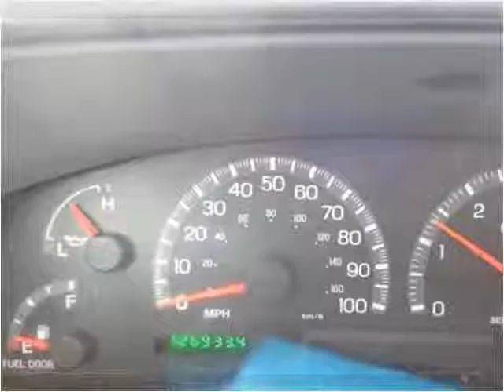2001 Ford F-150 Used Cars Raleigh NC